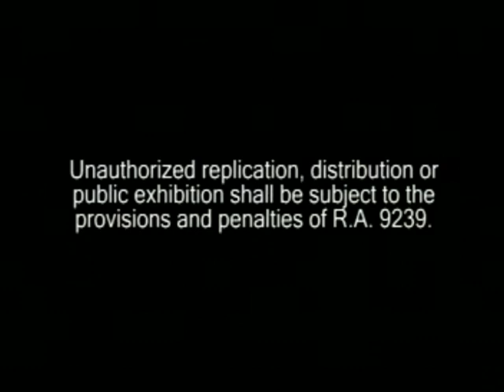Opening To A Very Harold & Kumar Christmas 2012 Video CD (Phillipines Copy)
NO COPYRIGHT INFRINGMENT INTENDED! Here's The Order:
1.Warning Screen
2.Warner Bros. Pictures/New Line Cinema Logos
3.Mandate Pictures Logo